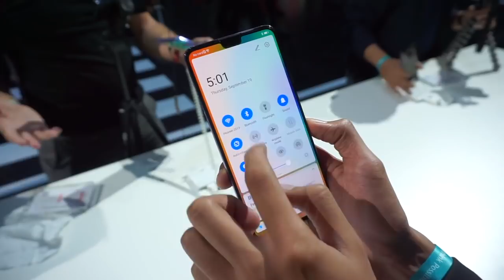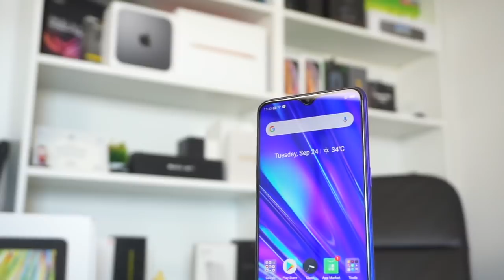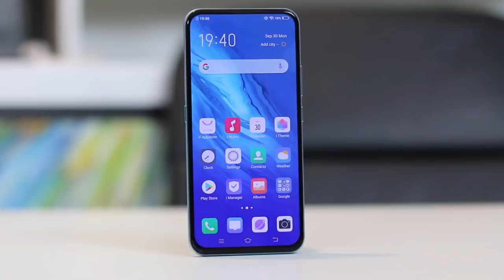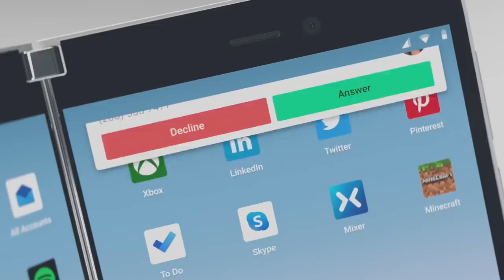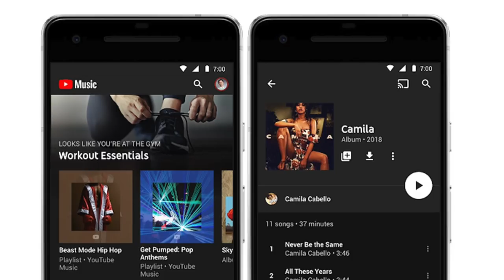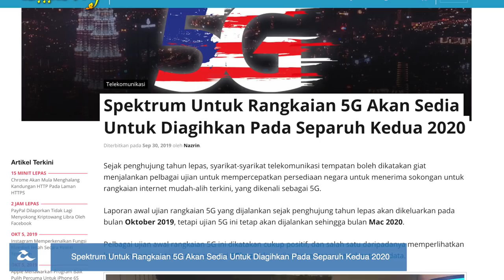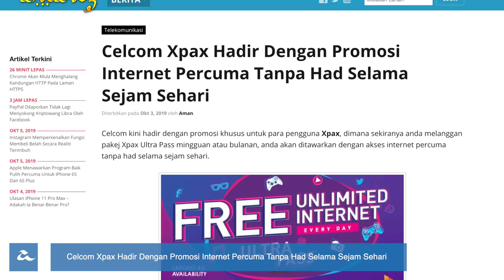Mingguan Amanz - Huawei Mate 30 Malaysia, Realme 5 Pro Malaysia, Microsoft Android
Huawei pada minggu ini telah melancarkan dua telefon pintar baru yang dinantikan ramai, iaitu Huawei Mate 30 dan Huawei Mate 30 Pro untuk pasaran tempatan. Kedua-duanya hadir dengan sistem Huawei Mobile Services, menggantikan penggunaan Google Mobile Services.

Selain telefon pintar, Huawei turut telah mealncarkan Huawei Watch GT2, dan juga kaca mata pintar mereka untuk pasaran tempatan.

Realme turut telah melancarkan dua telefon pintar mereka untuk pasaran tempatan, iaitu Realme 5 dan juga Realme 5 Pro - dimana kedua-duanya hadir dengan empat kamera pada bahagian belakang.

Vivo turut tidak ketinggalan dan telah mengumumkan peanwaran Vivo V17 Pro dengan enam kamera untuk pasaran Malaysia.

Di Amerika Syarikat, Microsoft telah memperkenalkan beberapa peranti baru dibawah keluarga Surface, termasuk pengenalan sebuah telefon pintar berasaskan Android.

Akhir sekali, SKMM kini mengumumkan akan mula mengagihkan spektrum sekitar pertengahan tahun kedua 2020 kelak.